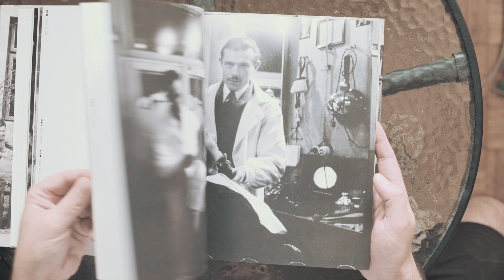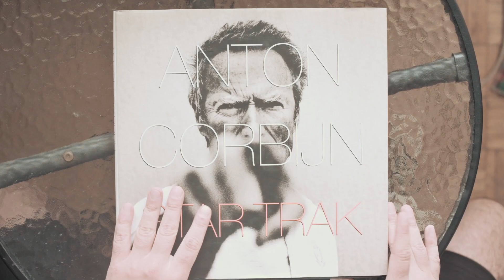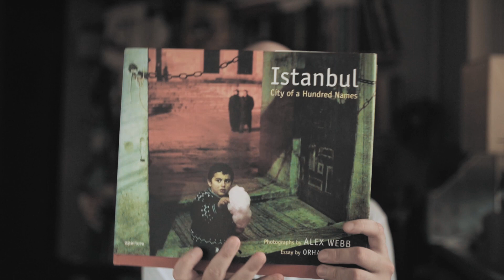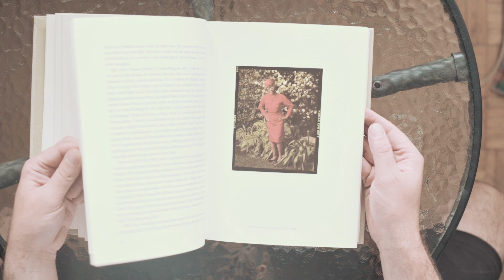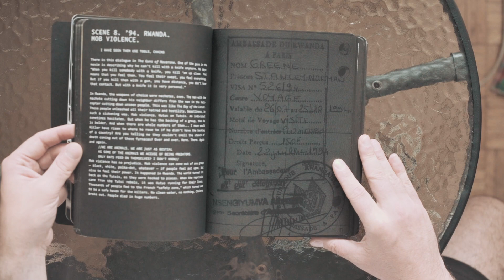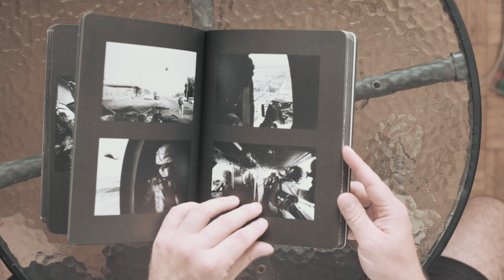Międzynarodowy dzień fotografii!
Wszystkiego najlepszego z okazji dnia fotografii!
Przy tak pięknej okazji opowiem wam o moich ulubionych albumach fotograficznych.